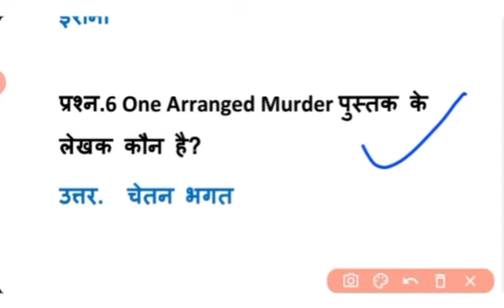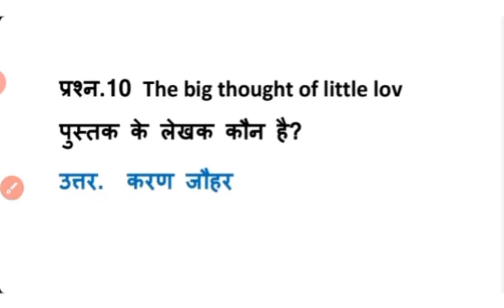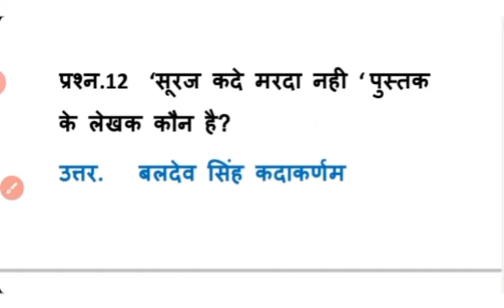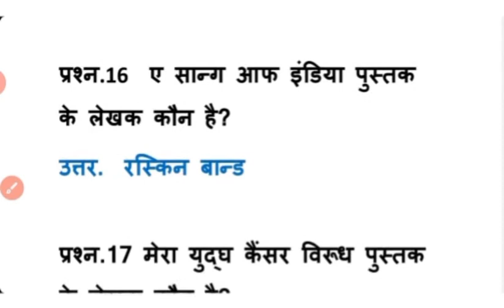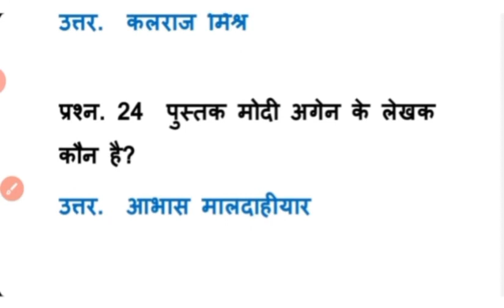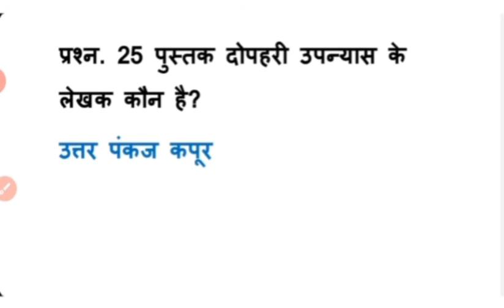InfiniteOnlineclasses || 2020 की सभी महत्वपूर्ण पुस्तकें || All Important books of 2020 ||By Lovely